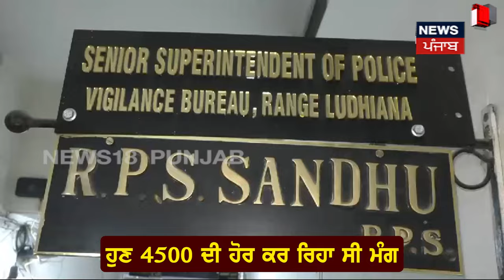Ludhiana News | ਰੰਗੇ ਹੱਥੀ ਰਿਸ਼ਵਤ ਲੈਂਦਾ ਫ਼ੜਿਆ ਗਿਆ SI | SI Caught Red Handed | Bribe | N18V